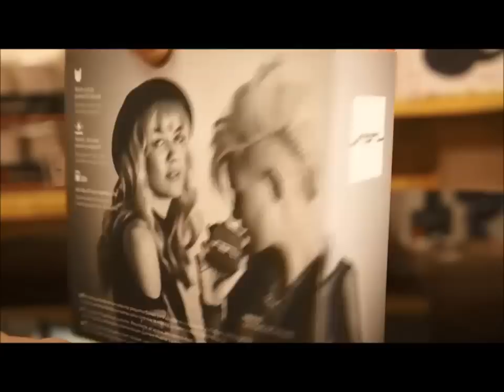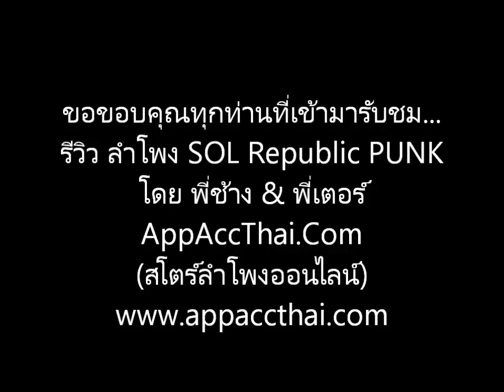รีวิว ลำโพง SOL Republic PUNK พลังเสียงหนักแน่น!!! คุณภาพเสียงชัดเจนไพเราะดังกังวาลดีจริงๆ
รีวิว ลำโพง ลำโพง SOL Republic PUNK โดย พี่ช้าง & พี่เตอร์ จาก AppAccThai.Com (สโตร์ลำโพงออนไลน์)

ลำโพง SOL Republic PUNK ลำโพงแบรนด์ดังจากประเทศ Holland
ลำโพงพกพาขนาดเล็กเชื่อมต่อบลูทูธ พลังเสียงหนักแน่น!!! คุณภาพเสียงชัดเจนแจ่มแจ๋ว แนวเสียงไพเราะดังกังวาลดีจริงๆ รับประกันว่าคุณจะต้องประทับใจ กับคุณภาพเสียงอย่างแน่นอน!!! มาพร้อมกำลังขับขนาด 5.7W RMS ผลิตจากวัสดุอย่างดี มีความแข็งแรงทนทาน สามารถทนแรงกระแทกและป้องกันน้ำได้ สามารถเชื่อมต่อไร้สายผ่านบลูทูธ มีแบตเตอรี่แบบชาร์จไฟในตัวสามารถเล่นได้นาน 8 ชั่วโมง รองรับการเชื่อมต่อผ่านช่อง AUX 3.5mm.

ทีมงาน AppAccThai.Com (สโตร์ลำโพงออนไลน์) ศูนย์รวมลำโพงพกพาเชื่อมต่อ SmartPhone ทุกรุ่นทุกยี่ห้อ ลำโพงพกพาเชื่อมต่อไร้สายผ่าน Bluetooth + NFC แบรนด์ดัง ยี่ห้อชั้นนำ คุณภาพระดับพรีเมี่ยม!!! สินค้าของแท้!!! 100% สินค้าใหม่แกะกล่องทุกชิ้น *** รับประกันศูนย์ 1ปี ***